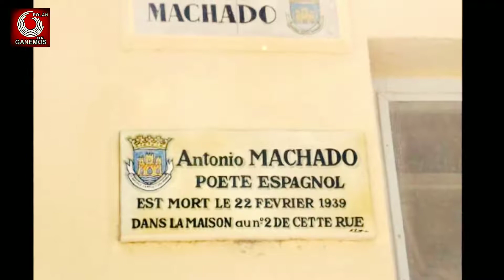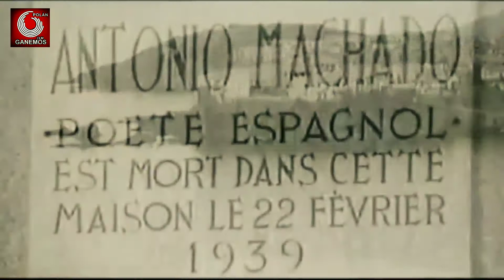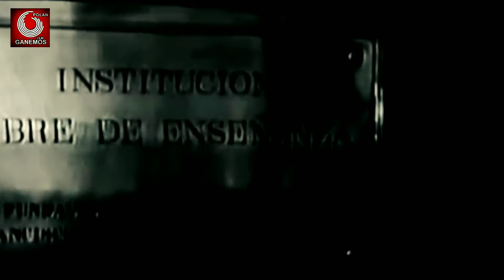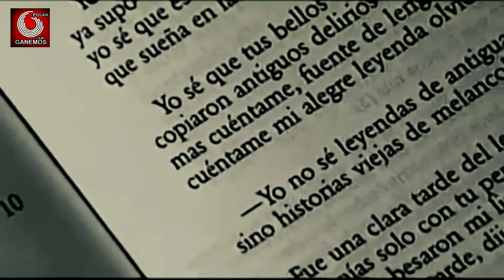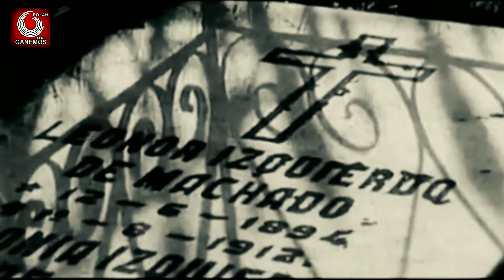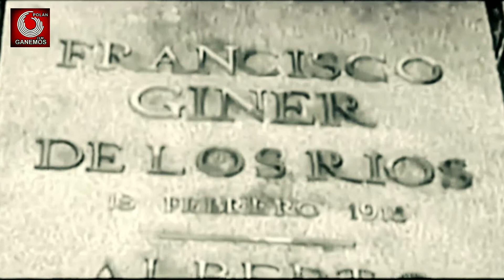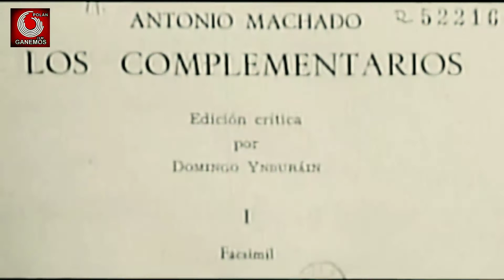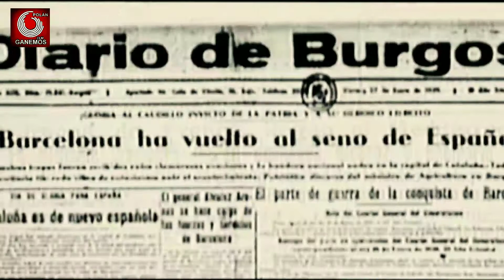GANEMOS POLÁN_ Informa y Presenta !: PERSONAS.. Antonio Machado = 1 Documental y 1 Concierto Musical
GANEMOS POLÁN... Informa y Presenta !!!:
* FIN DE SEMANA CON = Antonio Machado *
  ~  Segunda Parte : ~
 Desde GANEMOS POLÁN, queremos homenajear por los 80 años de su fallecimiento al buen profesor, gran escritor, grandioso POETA y una parte emblemática de nuestra ll REPÚBLICA ESPAÑOLA :

 »  ANTONIO MACHADO.  «
 Y sobre todo, dar nuestro agradeciendo, cómo GRUPO Asambleario Municipal, por ése magnífico legado que nos deja, a través de su maravillosa obra literaria:

 PERSONAS.. Antonio Machado:

 1 Documental y 1 Concierto Musical .

 * CONTENIDO:

 ~ 1.: * NOMBRES DEL98 :
Antonio Machado, a lomos de la quimera :

 -- Documental sobre la vida y obra del escritor de la generación del 98 Antonio Machado.

 ~ 2.: * Joan Manuel Serrat Concierto Antonio Machado 1969 completo :

Video editado a partir del DVD, GRACIAS por haber podido editar y mejorar, dentro de lo posible esta joya, AUDIO DE ALTA CALIDAD !!!.

 -- El primer concierto de Serrat en Chile :

  Hacia 1969, Joan Manuel Serrat ya se había vuelto una artista famoso en la península ibérica y conflictivo para la dictadura de Franco. Un año antes, había sido seleccionado para representar a España en el famoso festival Eurovisión, pero se había negado a hacerlo si no se le permitía cantar uno de sus primeros […].

Hacia 1969, Joan Manuel Serrat ya se había vuelto una artista famoso en la península ibérica y conflictivo para la dictadura de Franco. Un año antes, había sido seleccionado para representar a Españ

 Este video puede incluir contenido protegido por derechos de autor. Quiero aclarar que se hace con fines educativos y comerciales. Este es un uso justo "Uso Justo" dado el "Título 17 USC Sección 107 de la Ley de Derecho de Autor".

 NO dueño de los derechos de los clips de música. Todos los derechos pertenecen a sus respectivos dueños. Debo decir de ninguna manera o forma que yo
estoy con la intención de infringir los derechos del titular del derecho de autor. El contenido se utiliza estrictamente para fines de investigación / revisión y para ayudar a educar. Todo ello bajo la ley del uso justo. los derechos de autor descargo de responsabilidad.

 En virtud del artículo 51 de la Ley de Propiedad Intelectual 521, se toma en cuenta el uso justo para los propósitos tales como crítica, como la transmisión de noticias, la enseñanza, el estudio y la investigación. El uso justo es un uso permitido por la ley de derechos de autor que puede estar infringiendo lo contrario. Sin ánimo de lucro, con fines educativos o personales

Nuestro GRUPO Asambleario GANEMOS POLÁN, emite este vídeo que a soportado un tratamiento de la imagen, que al ser procesada y "escalada" hasta llegar a 1080p, hemos conseguido con nuestros humildes medios, mejoras importantes en calidad de imagen, al igual que hemos hecho con  la calidad del sonido, que también ha sido tratada, hasta llegar a disfrutar de un sonido en AAC ESTÉREO redimensionado.

~ Este vídeo ha sido colgado para Facebook, en HD 720p, debido a los problemas que estamos teniendo con este canal a la hora de cualquier subida de vídeos, para poder verlo en toda su intensidad, rogamos accedan a visitarnos al canal de YouTube del GRUPO Asambleario Ganemos Polán, donde, la calidad a la nos referimos, sí es la mencionada. Por el contrario, no nos hacemos cargo de la calidad otorgada por Facebook... ~

Como es natural, Ganemos Polán NO se hace cargo, NI responsable de las declaraciones NI comentarios que puedan afectar la sensibilidad de la persona ó personas que puedan leer y observar las publicaciones que NUESTRO GRUPO ASAMBLEARIO realiza en su página, con la intención de a través de ejemplos, intentar facilitar la información a todas y todos los que puedan acceder a ellas.

 GANEMOS POLÁN... Con su pueblo y sobre todo, con su gente !!!.

Ver "GANEMOS POLÁN_ Informa y Presenta !: PERSONAS.. Antonio Machado = 1 Documental y 1 Concierto Musical" en YouTube
Ver "Cantares - Serrat / Machado - Coral Polifónica de Baeza - Concierto Benéfico a favor de Manos Unidas" en YouTube
Ver "GANEMOS POLÁN... Informa y Presenta !!!: PERSONAS... Antonio Machado = 2 Documentales y 1 Ensayo. .." en YouTube